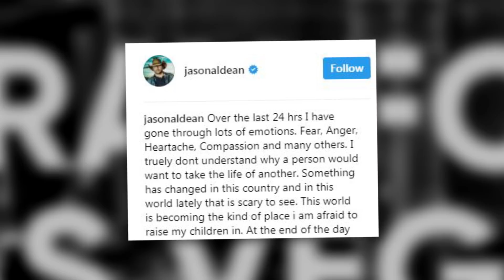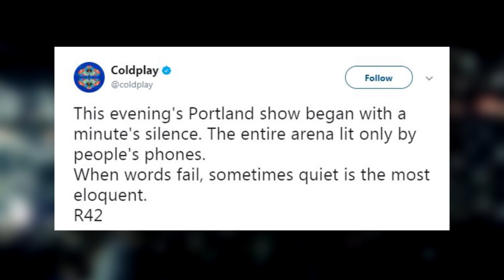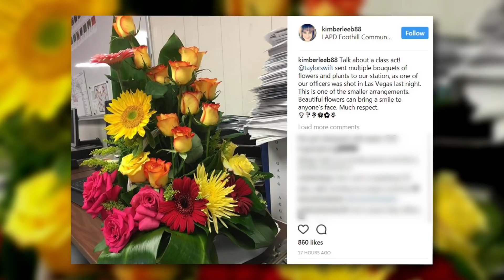Taylor Swift, Katy Perry & More Celebs HONOR Vegas Victims & Urge Action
The tragedy that occurred in Vegas hits especially hard for any artist who’s played a show to fans, and the continued outpouring of love and support from the music industry has been nothing short of incredible.

After what is said to be the deadliest mass shooting in modern American history, the nation has had no choice but to unite as one and continue to spread hope, love, and as much support as possible over the last 24 hours. However, many who are able to use their platform, including celebrities and artists from all over the world, are demanding much more than prayers in a time we desperately need to take action that will lead to change. Many celebrities have even sent donations, gifts, and have stopped their shows to speak about raising awareness for gun control and have also expressed that regardless of political views, sex or race, we are Americans first and foremost.

The entire country music community has shared an outpouring of beautiful messages, including Jason Aldean, who was headlining and performing the Route 91 country music festival the moment gunfire broke out, who posted a second tribute, saying QUOTE, “Over the last 24 hrs I have gone through lots of emotions. Scared, Anger, Heartache, Compassion and many others. Something has changed in this country and in this world lately that is scary to see. This world is becoming the kind of place i am afraid to raise my children in. At the end of the day we arent Democrats or Republicans, Whites or Blacks, Men or Women. We are all humans and we are all Americans and its time to start acting like it and stand together as ONE!”

Katy Perry even paused her Witness tour in Madison Square Garden to address the events that occurred, and had the entire audience take part in an exercise of introducing themselves and say ‘I love you’ to a complete stranger.

Coldplay led their crowd in another exercise during their show, but this time, they took part in a moment of silence in complete darkness while the crowd’s phones lit up the arena, in honor of the 59 victims and over 500 injured from of the shooting. The moment was shared on the band’s official Twitter account, with a caption that read, “When words fail, sometimes quiet is the most eloquent.”

Other celebs, like Taylor Swift took time to shine a little light on an LAPD officer who was shot in Vegas, sending bouquets of flowers to the station. One of the officers posted a photo of a beautiful bouquet, writing, “Talk about a class act! @taylorswift sent multiple bouquets of flowers and plants to our station, as one of our officers was shot in Las Vegas last night. This is one of the smaller arrangements. Beautiful flowers can bring a smile to anyone’s face. Much respect.”

Many late-night hosts also took time to spread messages of hope, and even give their thoughts on the NRA and enforcing much more strict gun control laws. Ellen Degeneres kicked off her show by offering a message of hope, saying QUOTE, “I am very happy you are here today. I am hoping we can fill this room with love, and prayers, and hope. That’s what I want right now. My heart is broken for everyone affected by what happened. I mean, we were just in Las Vegas a few weeks ago and when you think of Las Vegas, it’s a place to escape and have fun and you never imagine anything like this could ever happen.”

But it was Jimmy Kimmel’s pre-show monologue that had everyone in a roar of applause, as he tearfully talked about the GOP and added that, despite what many have said about right now not being a time to bring politics into this situation, that now is actually the perfect time to do so and discuss gun violence and more regulations on weapons used by people who are mentally ill.